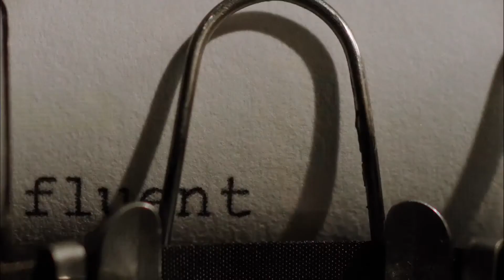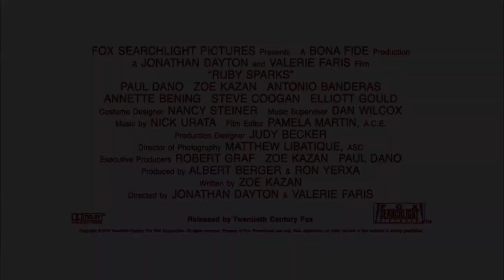Ruby Sparks (2012) Trailer HD | Paul Dano | Zoe Kazan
Ruby Sparks (2012)

A novelist struggling with writer's block finds romance in a most unusual way: by creating a female character he thinks will love him, then willing her into existence.

Directors: Jonathan Dayton, Valerie Faris
Writer: Zoe Kazan
Stars: Paul Dano, Zoe Kazan, Annette Bening